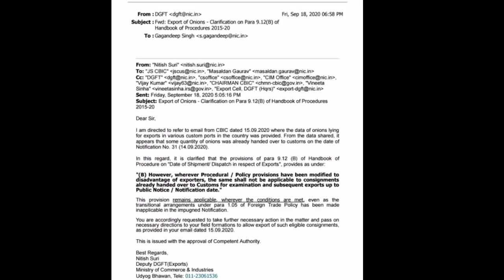प्याज निर्यात की अनुमति बॉर्डर पर फंसा हुआ माल निकालने|| बॉर्डर पर फसा हुआ माल निकलने लगा|| onion ex